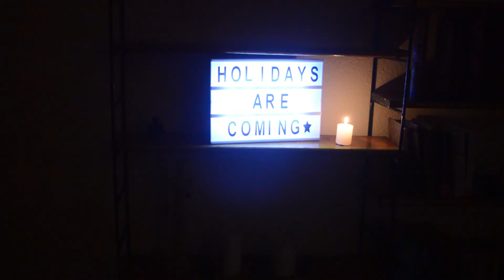Vlogmas vagy valami olyasmi #1🎄 -dekoráció, pepco, tiger haul | redhatgirl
Vlogmas vagy valami olyasmi #1🎄-dekoráció, pepco, tiger haul

Etsy/Meska: redhatgirlcrafts